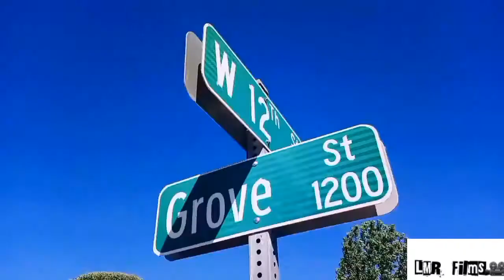LMR Brandon-Remember Me (Prod.Getzh) [official video]